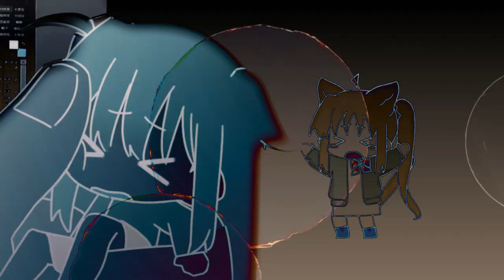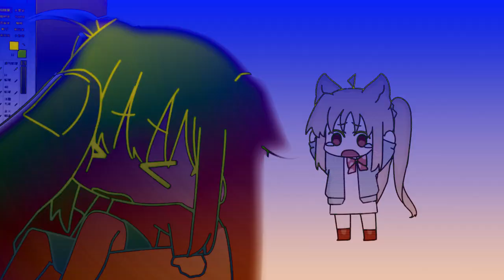OG BUDA, LIL KRYSTALLL - Тупой [Slowed + Reverb]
ᴍᴇ sᴏᴄɪᴀʟ ɴᴇᴛᴡᴏʀᴋs :)

⪧ ʍонᴛᴀж ʙидᴇо : ᴄᴀᴘᴄᴜᴛ ᴘᴄ
⪦ обᴩᴀᴛобᴋᴀ ᴨᴇᴄни : ꜰʟ sᴛᴜᴅɪᴏ 21